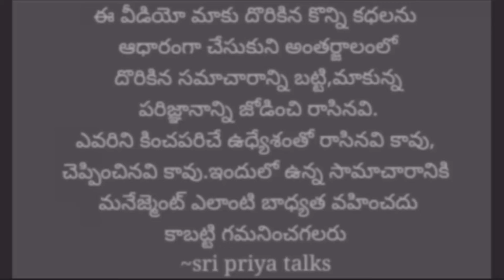చెల్లిని జాగర్తగా చూసుకోమని చెప్తే చంపేసాడు/real stories/Sri Priya talks